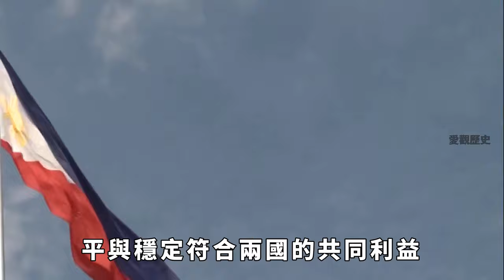72小時內菲律賓加碼挑釁，要建軍事據點，還要起訴【愛觀歷史】菲律賓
菲律賓加碼挑釁，不僅要在島礁上建立軍事據點，還要起訴。那麽菲方的目的究竟是什麽？